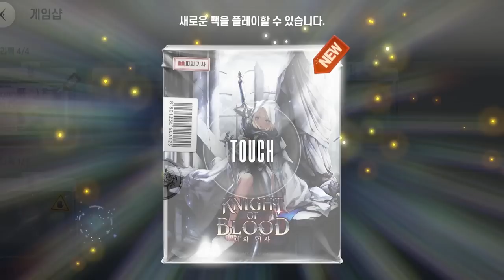노딱!!!!!!!!! 국산!!!!!!! 갓겜!!!!!!!!!!!!!!!!! (브라운 더스트2)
국산 모바일 게임 신작 브라운 더스트2! 지금 다운 받으세욧!

- *베타 테스트 후기 영상이라는걸 참조해주세용